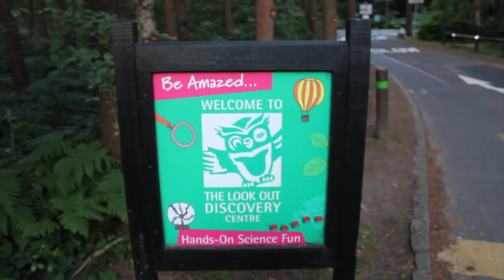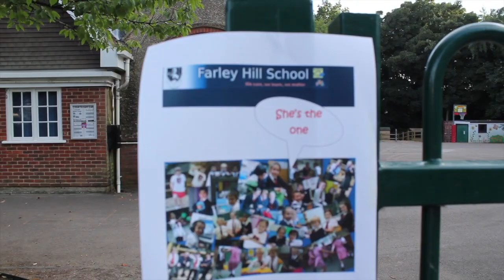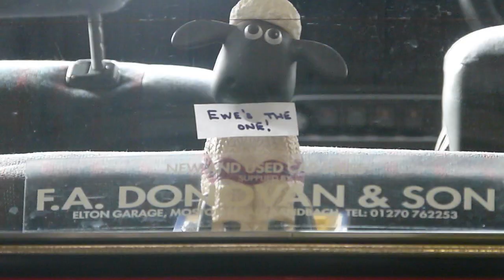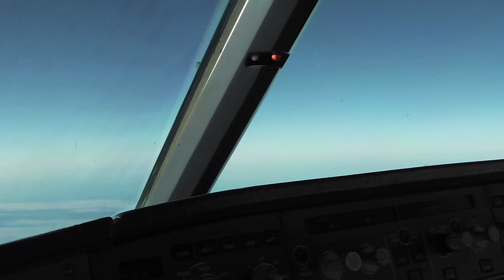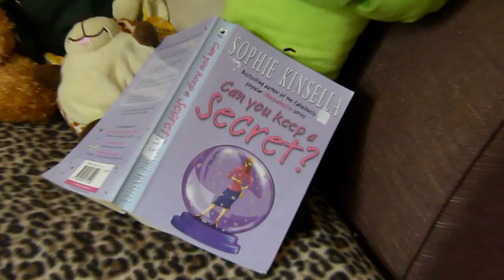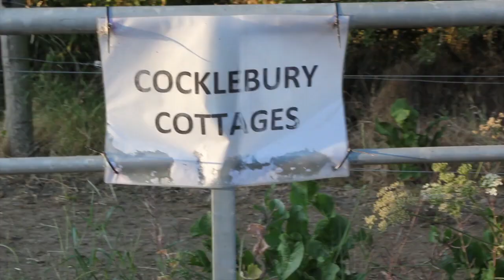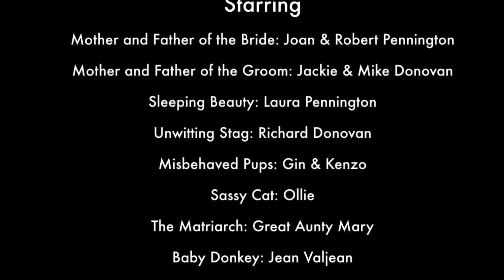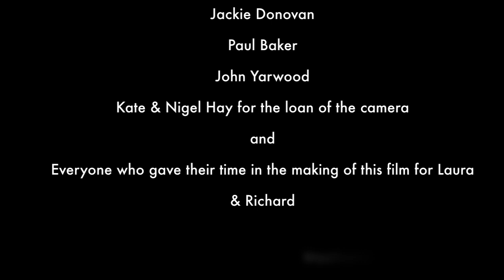Laura And Richard Donovan Video 2013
Footage supplied by the Penningtons and edited as instructed by Finn McDuffie.